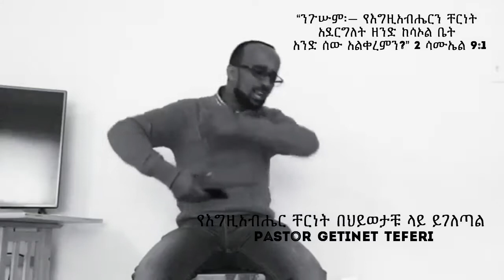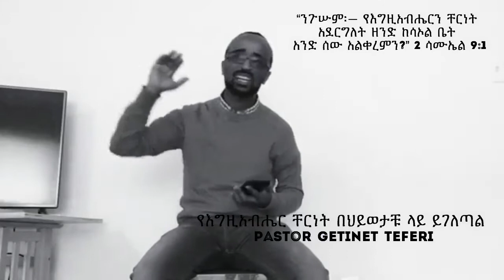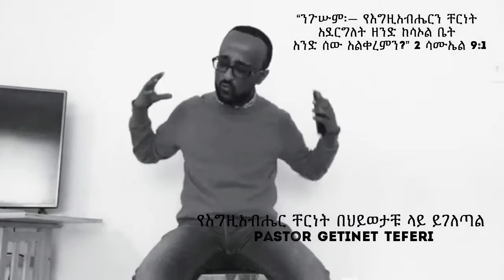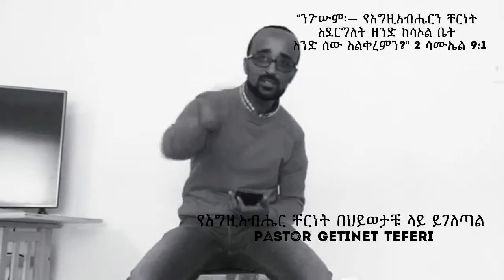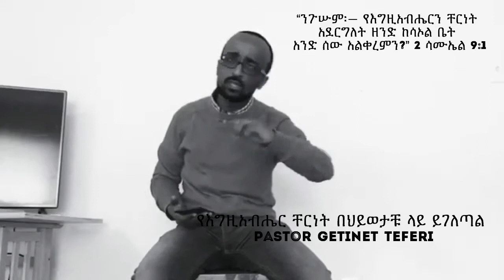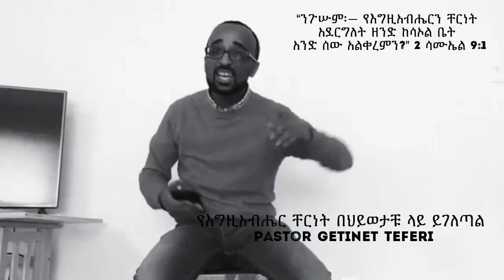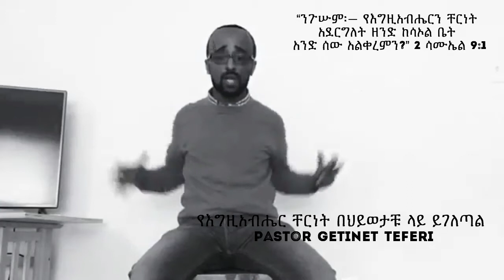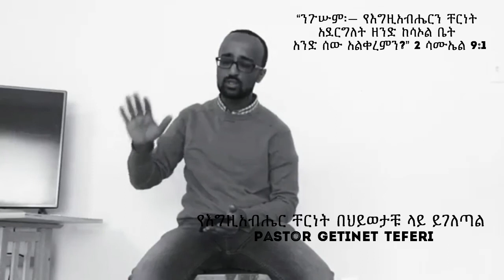የተገለጠ የእግዚአብሔር ቸርነት/The Extended Kindness of God - Pastor Getinet Teferi